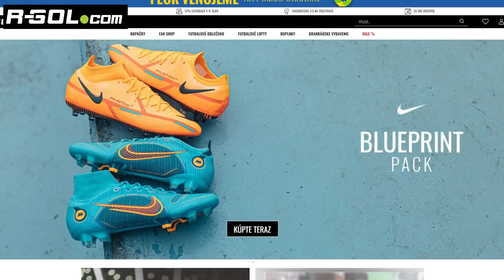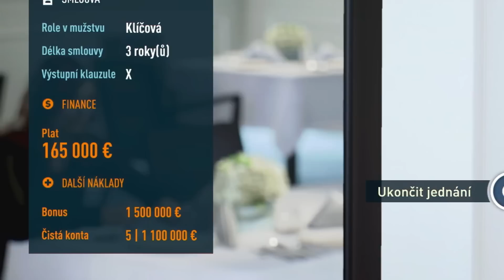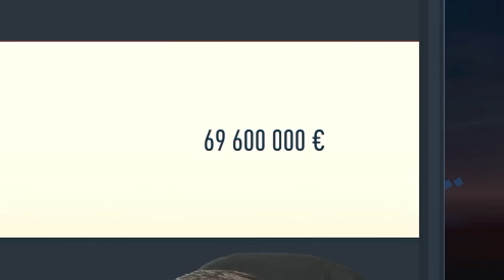NEUVERÍŠ ČO SA MI STALO V KARIÉRE! 🤨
▬▬▬▬▬▬▬▬▬▬▬INFO▬▬▬▬▬▬▬▬▬▬▬▬▬▬▬
️▶️ Hry na PS5 natáčam pomocou: Elgato HD 60s
▶️️ Editujem v programe: Sony Vegas Pro 20
Ak mi chceš poslať nejaký dopis, prípadne balík kontaktuj ma na Instagrame alebo na Facebooku a môžeme sa dohodnúť. 🙂